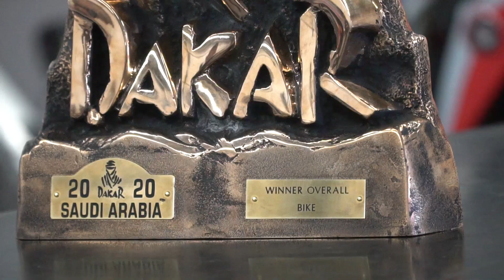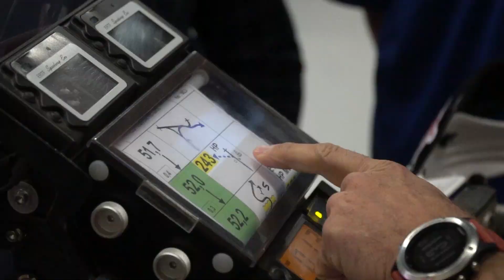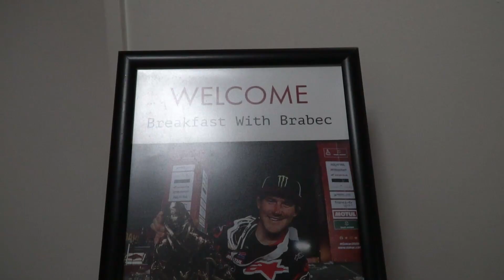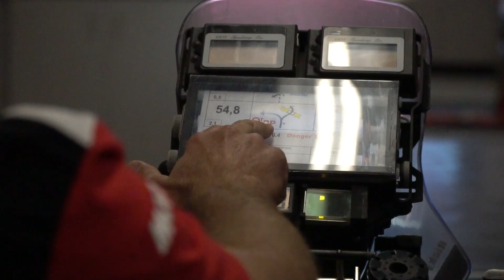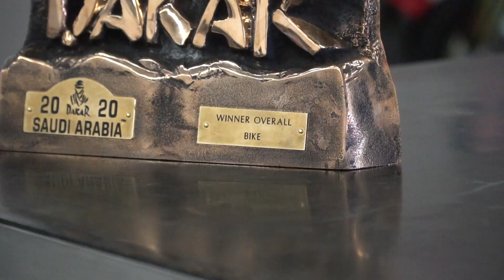Ricky Brabec 2020 Dakar Rally Winner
The first American to ever win the overall victory in the world's gnarliest and most prestigious off-road race, Ricky Brabec has become a legend in US motorcycle racing history. Honda invited us for a quick sit-down with the popular racer to talk about the 2020 Dakar Rally and his plans for the future.

MB01N197CVZWXTT